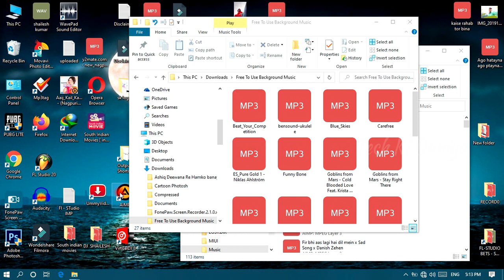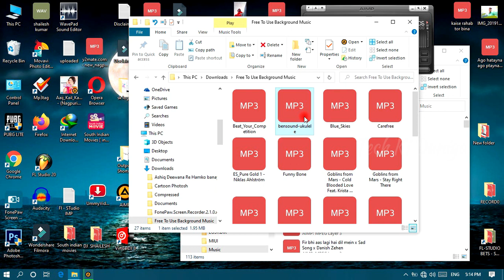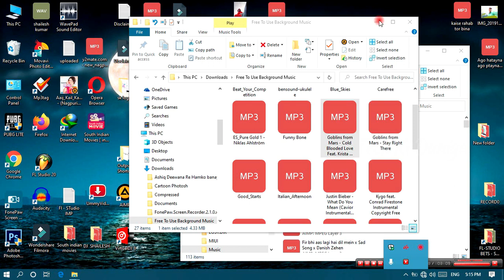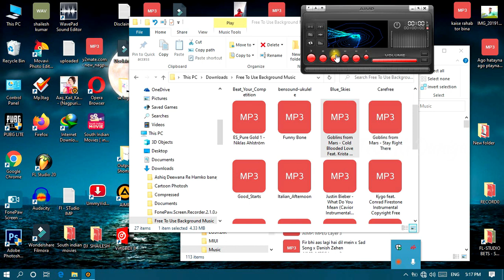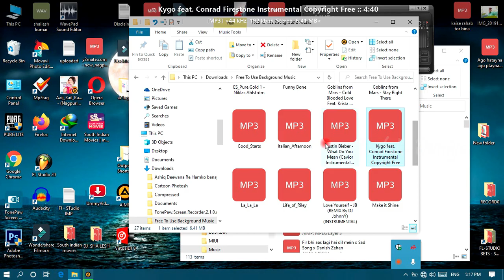Computer's [ PC 💻 Best Music Mp3 Player Amazing Song Played Equalizer Virtualizations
Hello bhai log kaise ho? aap ko comments me btao yaaro..
video END tak watch kro
aur jayada se jayada share and like kro
Please Support me .Bhai Log.